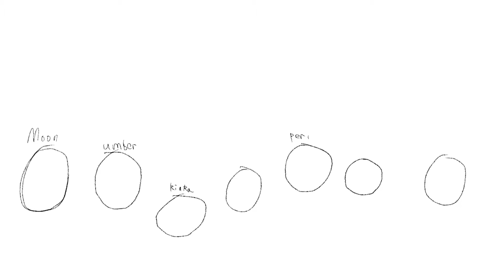Jade winglet speedpaint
Don’t mind the beginning, I was tryna draw something else but gave up-

So here’s my longest speedpaint and probably hardest drawing I’ve posted so far :’D

Device I use to draw: iPad 8th generation
App I use: procreate
What I draw with: f i n g e r
How long the drawing took: about an hour and 30 mins